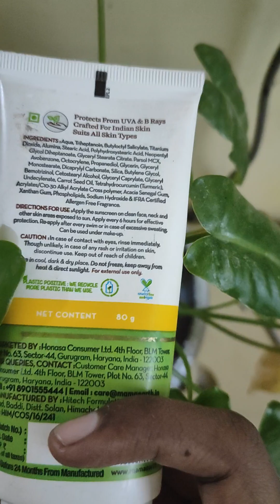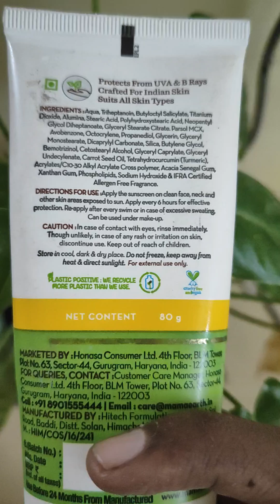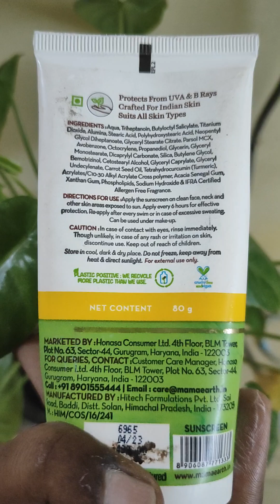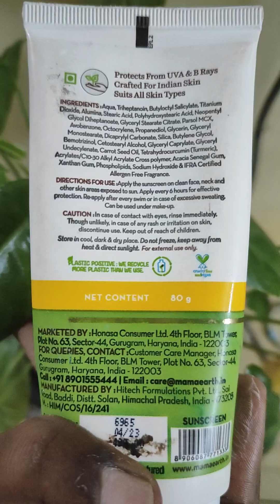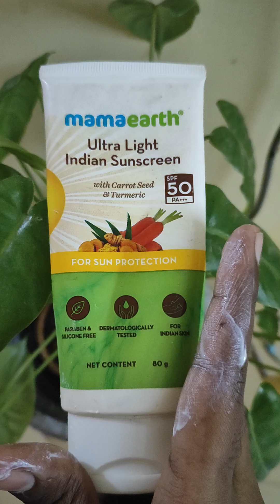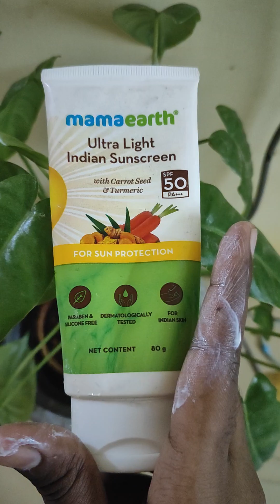Mama Earth 🌍 lightweight Indian sunscreen review in tamil / honest review